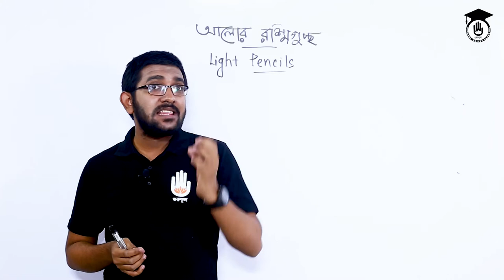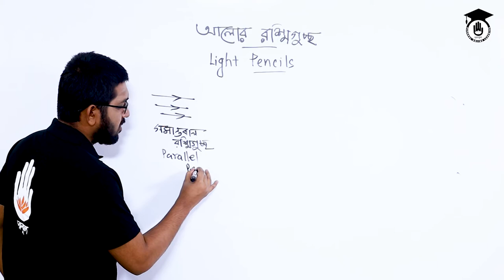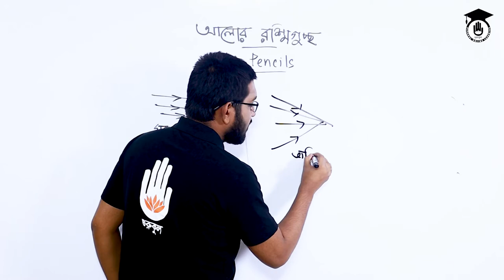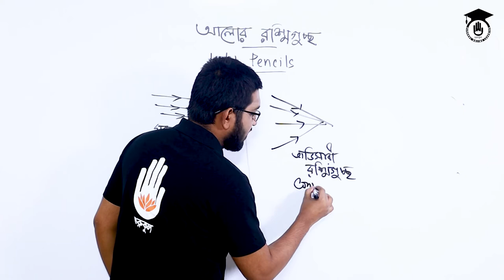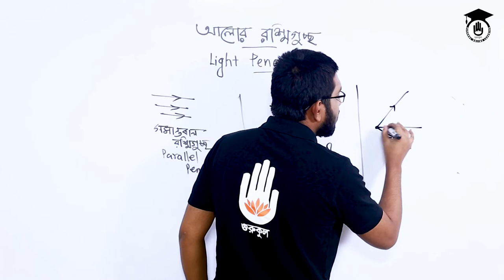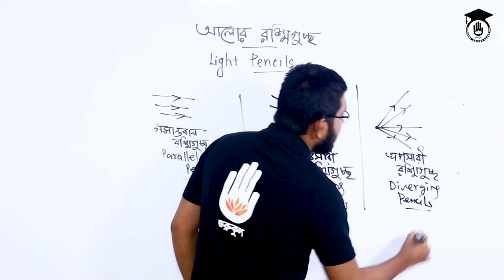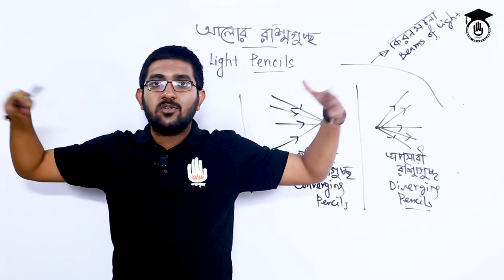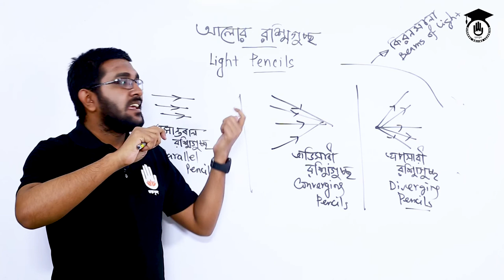HSC Polytechnic Physics 2 Chapter 6- আলোক রশ্মিগুচ্ছ [ Photometry ] ফটোমিতি । পদার্থবিদ্যা গুরুকুল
আলোক রশ্মিগুচ্ছ [ Light rays ] আজকের ক্লাসের আলোচনার বিষয়। আলোক রশ্মিগুচ্ছ [ Light rays ] পলিটেকনিক ফিজিক্স - ২, ৬৫৯২২ [Polytechnic Physics 65922] এর ৬ষ্ট অধ্যায়, ফটোমিতি [Chapter 6 Photometry] এর অংশ | আলোর পরিমাপ, আলোকিত তলের উজ্জ্বলতার পরিমাপ ও তুলনা নিয়ে যে আলোচনা তাই দীপ্তিমিতি ।

আলোক রশ্মিগুচ্ছ [ Light rays ] নিয়ে আলোচনা করেছেন শোয়েব আলম উচ্ছ্বাস। পলিটেকনিক পদার্থবিদ্যা ক্লাস নিয়মিত পেতে ফিজিক্স গুরুকুল [ Physics Gurukul ] এ যুক্ত থাকুন।